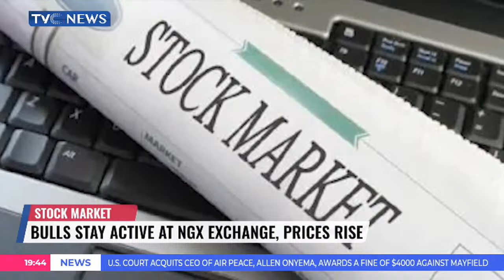PTML Command Uncovers Concealed Weapons, Ammunition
The Port Terminal Multiservices Limited(PTML) Command of Nigeria Customs Service has Collected a total of N239,233,530,265.48 as revenue for the months of January to September 2024.